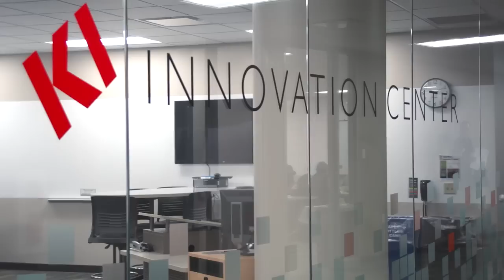KI Innovation Center Brings Innovation and Opportunity to Fox Valley Technical College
The KI Innovation Center is a partnership between KI and Fox Valley Technical College that provides a high-tech setting comprised of innovative educational furniture and movable wall to help build critical skills for area students. Employers today need professionals with well-rounded skill sets, and the center is conducive for helping students develop essential teamwork and employability skills. The partnership represents the next level of innovation in education.